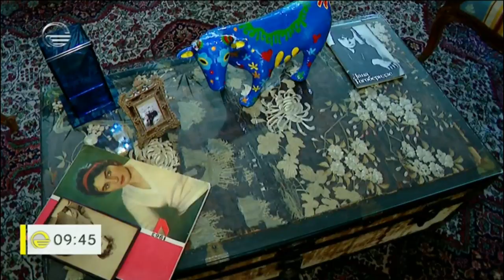ლანა ღოღობერიძე რუბრიკაში „პირადი ნივთები“